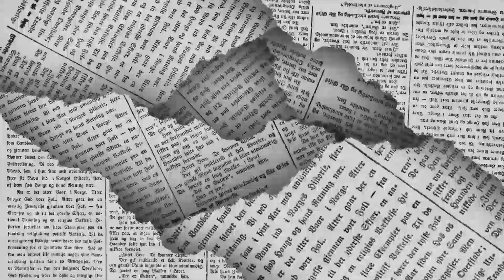🖋️ Los Políticos: Una más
Se le abre otro flanco al coahuilense  Tereso Medina, y de nuevo en Guanajuato, donde su sindicato “Miguel Trujillo López” tiene la titularidad del contrato colectivo en Grupo Yazaki, proveedor de la industria automotriz, y esta semana el gobierno de Estados Unidos ha pedido activar el mecanismo laboral de respuesta rápida por presuntas interferencias en la democracia sindical…de esto y mucho más en la columna LOS POLÍTICOS de EL DIARIO de Coahuila